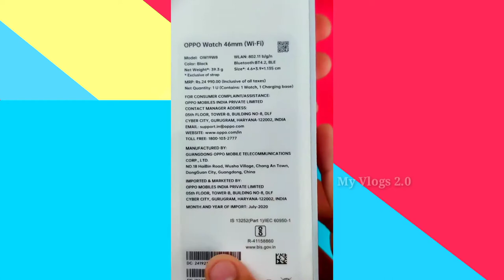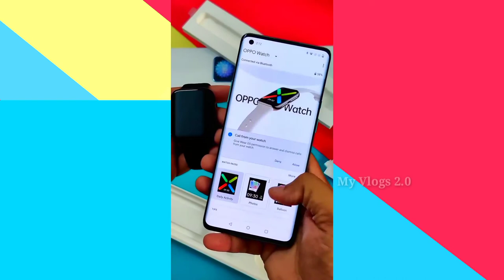smart watch 46mm Unboxing and First impressions | amazing look and review 🔥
OPPO watch 46mm Unboxing and First impressions | amazing look and review 🔥

Hello Friends, Walcom to [ My Vlogs 2.0 ]🙏

Friends Corona Vaccines Online Registration kare ghar bethe link 👇 apke samne hai.

please Friends jisne abhi tak vaccine dos nhi lagwaya to please lga lijy . corona se bachne ke liy or Friends online registration karte time ap apne form mai Puri family  ko bhi Add kar skte hai .. or apke sath hi sath apki puri family  ko bhi vaccine lag jaygi ..  jald hi mai is  ( Vaccine Registration kaise kare ) Topic par Videos creat kardunga .. friends.